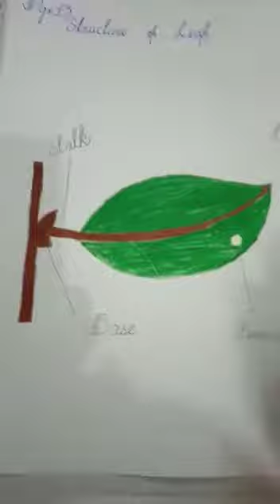science 11 May 3 class